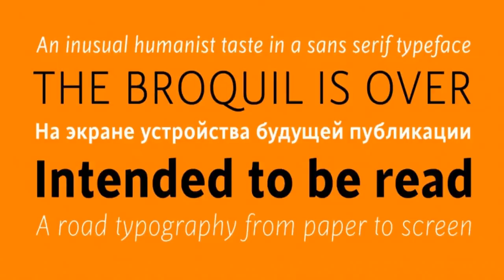[GET] Cinta font family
Cinta is a twenty font, sans serif family by Tipo Pépel. Cinta includes 16 OpenType features including Oldstyle Figures and Standard Ligatures making this font a great value. Cinta has extensive latin language support, supports the languages Cyrillic, Greek and more (137) and features multiple weights.